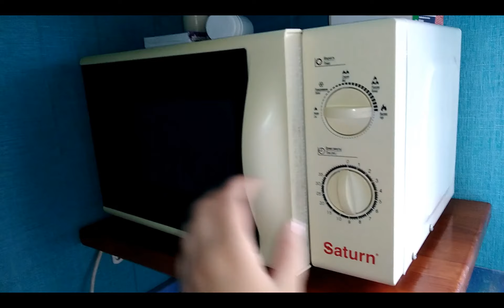Убрала всю квартиру за 1 час / Мощная мотивация на уборку 💪 / Motivation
Плей листы-